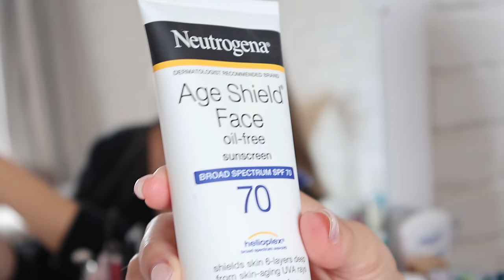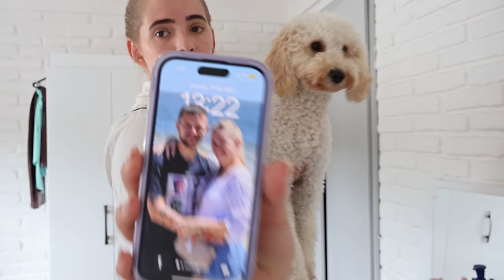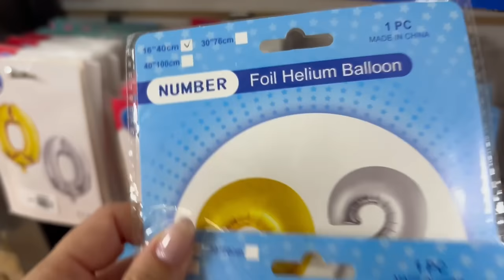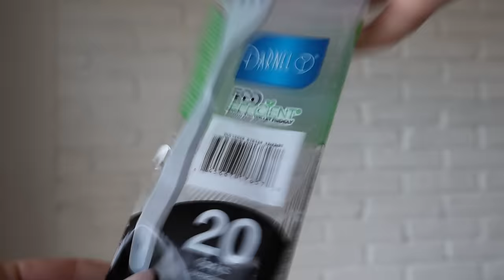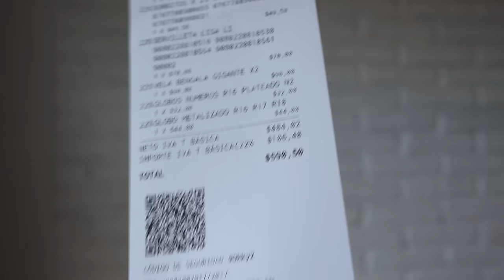EN CUBA JAMÁS: preparando mi cumple en URUGUAY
🔖COMPRA MI LIBRO PARA COLOREAR

---Videos Sugeridos---

---Etiquetas---